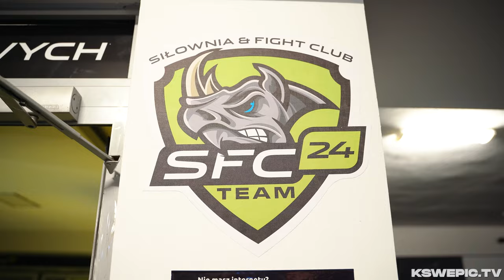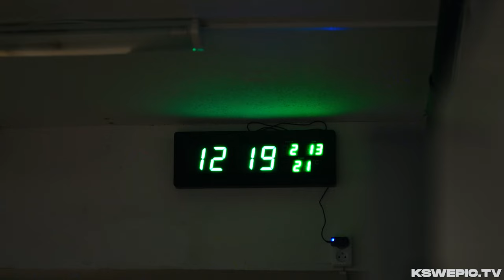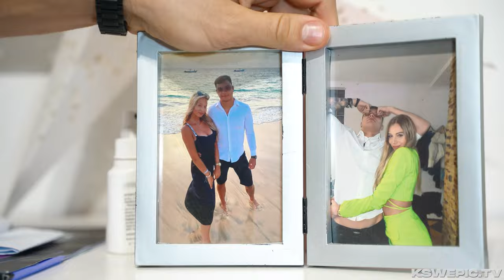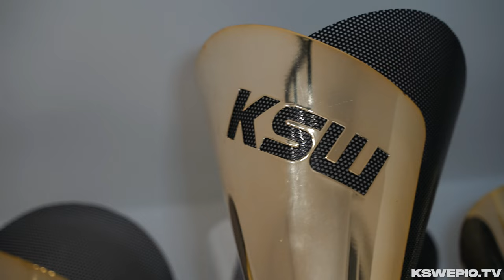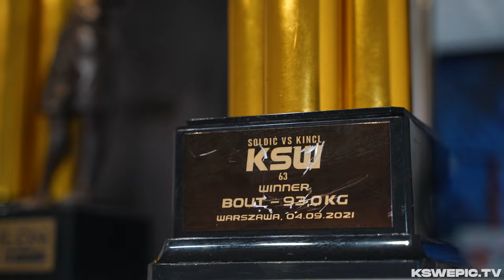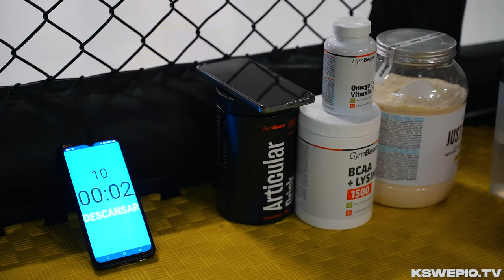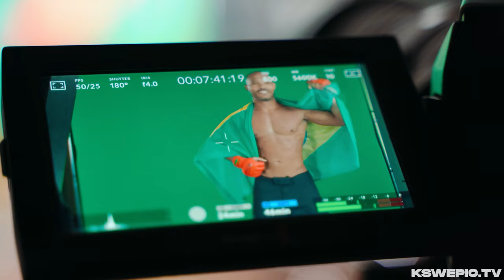Piwowarczyk vs Silva - Droga do turnieju mistrzowskiego | XTB KSW Epic VLOG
Zobaczcie przygotowania Klebera Silvy i Damiana Piwowarczyka do turnieju mistrzowskiego na XTB KSW Epic.

Gala XTB KSW Epic odbędzie się 24 lutego w PreZero Arenie Gliwice. Bilety dostępne na:

Galę XTB KSW Epic będzie można oglądać wyłącznie w systemie PPV na kswepic.tv oraz Canal+ Online.

Gala KSW 91 odbędzie się 17 lutego w czeskim Libercu. Bilety w sprzedaży na eBilet.pl

Gala XTB KSW 92 odbędzie się 16 marca w Gorzowie Wielkopolskim. Bilety w sprzedaży na eBilet.pl

Gala KSW 93 odbędzie się 6 kwietnia w Paryżu. Bilety dostępne są na stronie ticketmaster.fr

EFSVZHGJ66FUSCCN